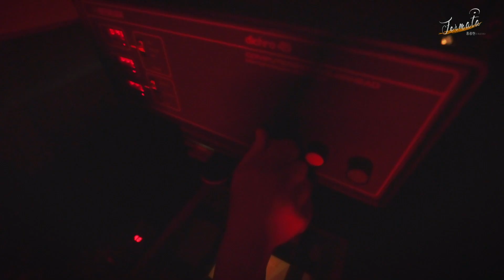(ENG SUB)[두잉 with 홍종현의 페르마타] Ep.01_잘생긴 애 옆에 잘생긴 강아지 (홍종현이와 진이)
드디어 공개된 홍종현의 페르마타 1편
오늘은 반려견 진이와 산책하는 날🐾

길쭉한 다리 날카로운 눈매!
주인과 똑 닮아 잘생긴 진이와
그런 진이를 두고 군대 갈 생각에 걱정이 많은 종현🤦‍♂️

왠지 모르게 뭉클한
종현과 진이의 형제 케미 함께 보시죠🙋‍♂️❤️🐕

홍종현의 페르마타 Episode 2편
✅12월 30일 PM 06:00 공개됩니다✅

⭐️오직 두잉에서만 볼 수 있으니 놓치지 마세요~⭐️

[Doing with Hong Jong-hyun's Fermata] Ep.01_A handsome dog next to a handsome guy (Jong-hyun & Jin)

Finally revealed!! 1st episode of Hong Jong-hyun's Fermata
Today he is taking a walk with his pet Jin 🐾

Long legs and sharp eyes!
Jin, a dog that is as handsome as his master.
Jong-hyun is worried about leaving Jin behind when he joins the army 🤦‍♂️

Let's watch the touching moments between Jong-hyun and Jin 🙋‍♂️❤️🐕

2nd episode of Hong Jong-hyun's Fermata
✅Will be uploaded on Dec 30  PM 06:00 ✅

⭐️Don't miss the episodes! They're only available at Doing~⭐️